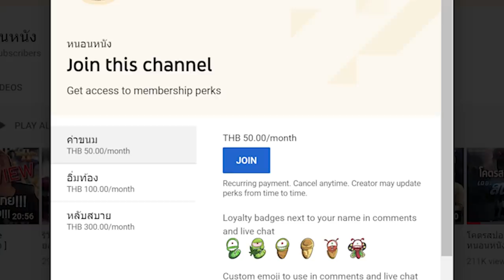ความรู้สึกหลังดู Monster Hunter [ หนอนหนังติดเรท ]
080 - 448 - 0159